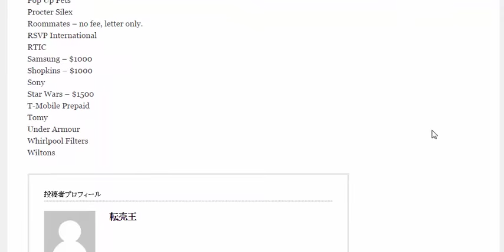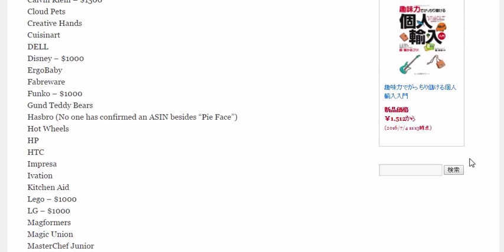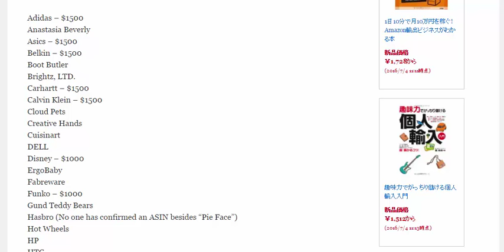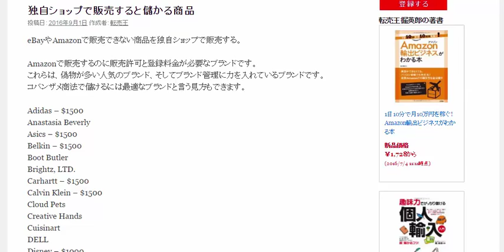商標管理が厳しい会社アマゾン許可申請が必要なブランド一覧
eBayやAmazonで販売できない商品を独自ショップで販売する。Amazonで販売するのに販売許可と登録料金が必要なブランドです。これらは、偽物が多い人気のブランド、そしてブランド管理に力を入れているブランドです。
コバンザメ商法で儲けるには最適なブランドと言う見方もできます。

Adidas – $1500
Anastasia Beverly
Asics – $1500
Belkin – $1500
Boot Butler
Brightz, LTD.
Carhartt – $1500
Calvin Klein – $1500
Cloud Pets
Creative Hands
Cuisinart
DELL
Disney – $1000
ErgoBaby
Fabreware
Funko – $1000
Gund Teddy Bears
Hasbro (No one has confirmed an ASIN besides “Pie Face”)
Hot Wheels
HP
HTC
Impresa
Ivation
Kitchen Aid
Lego – $1000
LG – $1000
Magformers
Magic Union
MasterChef Junior
Microsoft
Munchkin
NewView
Nike – $1500
NorPro
Pokemon – $1000
Paw Patrol
Pop Up Pets
Procter Silex
Roommates – no fee, letter only.
RSVP International
RTIC
Samsung – $1000
Shopkins – $1000
Sony
Star Wars – $1500
T-Mobile Prepaid
Tomy
Under Armour
Whirlpool Filters
Wiltons

1日10分で月10万円を稼ぐ! Amazon輸出ビジネスがわかる本　出版社:ソシム (2013/11/22)